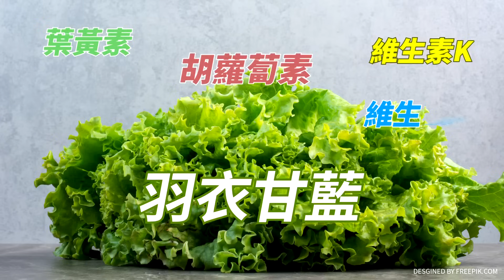【大新聞大爆卦】郭台銘鬼扯沒房間逐客馬.朱? 凌濤譙:Agoda都訂的到唬誰! 精華版2 20231124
【大新聞大爆卦】獨!侯友宜.馬英九將為大局赴君悅促合柯郭挑燈夜戰在野聯盟就在今晚?綠台南88槍.黑金.me too有臉讚美德台灣? 20231123 @HotNewsTalk
【大新聞大爆卦】獨!郭正亮籲馬朱侯柯二會解爭端!蔡正元諷柯別以為選輸4年後綠還會給你機會盧秀燕台中藍白合割喉賴新潮流地盤!高嘉瑜相害何志偉挺王世堅沒喊凍蒜! 20231122  @HotNewsTalk
【大新聞大爆卦】獨!柯致電侯"藍白合"未絕望!侯:重審民調我輸我副沒問題!黃揚明評柯翻桌傷中間選民"哭屁哭"?賴神被習近平認知作戰?黃捷喊進立院對戰韓國瑜?20231121 @HotNewsTalk
【大新聞大爆卦】柯喊總統拚到底有隱情?藍白鬥而不破保留最後合作機會?亮算出藍白合驚人勝率!韓不分區第一綠怕到狂轟!4立委選區民調曝光藍打趴綠!滬台辦:賴上台速統!20231120 @CtiTv
【週末大爆卦】藍不分區韓國瑜第一驚見吳宗憲?專業組屌打綠?吳思瑤說韓是最混立委!徐巧芯嗆去跟林秉樞混!柯:總統選到底.團結一切力量!侯朱金馬買單?甲魚願讓吳欣岱6%?20231119@CtiNews